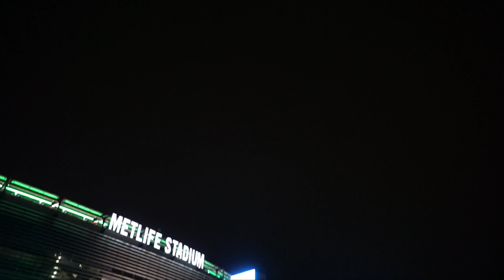Road to MetLife 2016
by Andre Algharbi